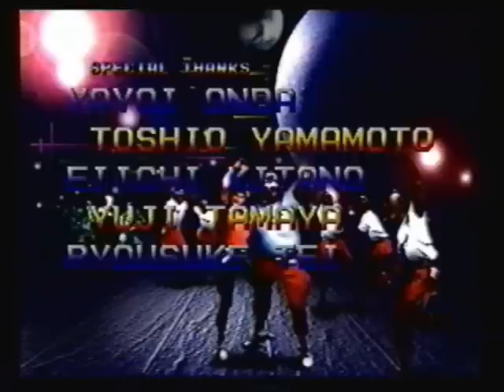Sega Saturn's Cyber Speedway - Final Race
Here's another classic game for the sega saturn, it's a really good racing game, and had some of the best music ever. This is the final level from the game, which had some of the craziest twists and turns, as well as traps in the level as well.